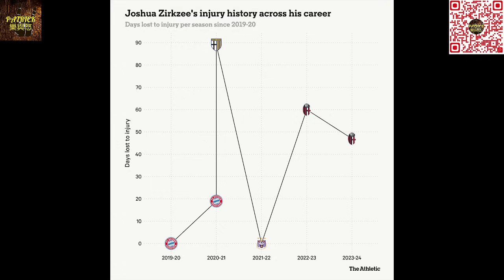[足球樂與怒] EP 1341 - 解構舒克斯：為未來而買的進攻多面手